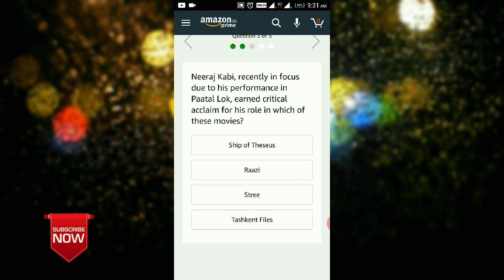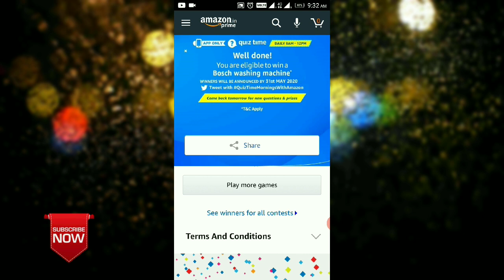Amazon Quiz Answers Today | Win Bosch Washing Machine | 30 May 2020